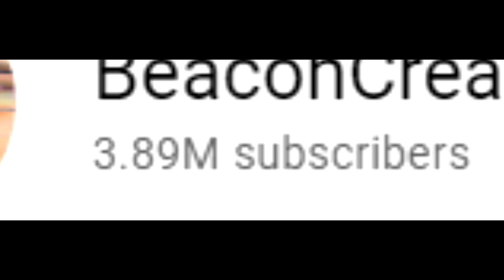AKU KETEMU TEMPAT RAHASIA HUTAN MINECRAFT BEYOND!!! #5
Game: Minecraft Beyond #4

Hai kawan!
Hari ini aku bakal main Minecraft Beyond.
KE HUTAN LAGI... tapi kali ini aku ketemu reruntuhan misterius!!!

Roblox
Roblox Indonesia
BeaconCream